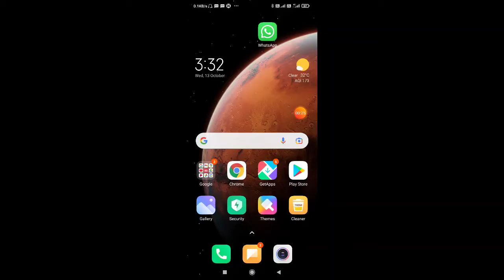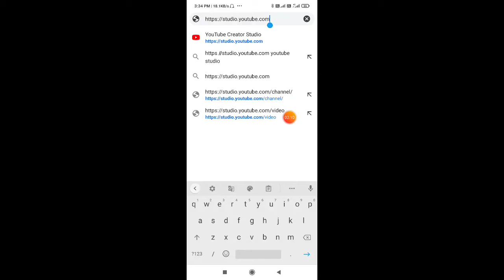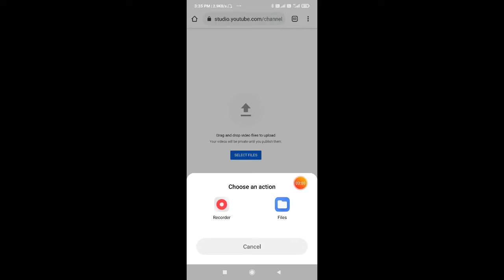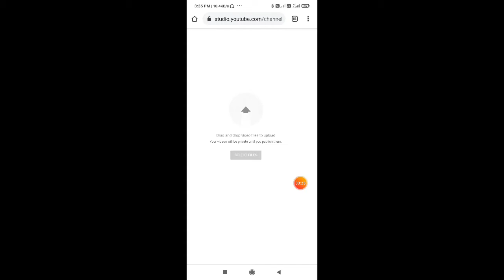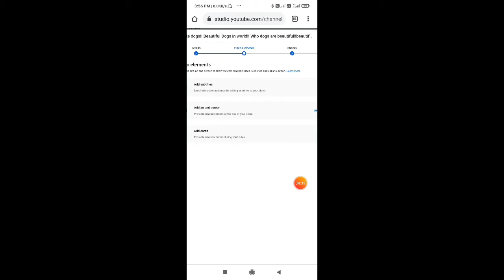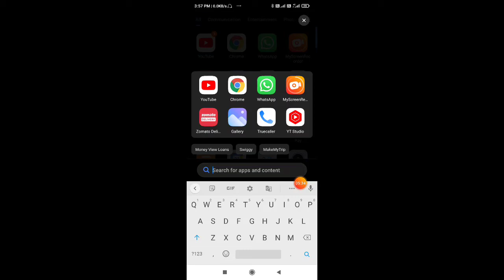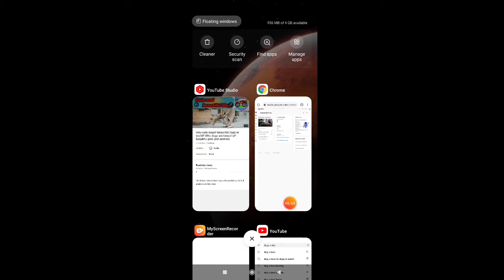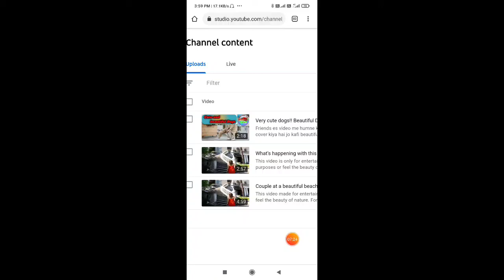How to upload a thumbnail on YouTube!! YT Studio App par thumbnail kaise upload karen!! Thumbnail!!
Friends es video me humne bataya hai ki crome browser par agar aap thumbnail nahi laga pa rahe hai to yt studio app par kaise thumbnail kaise lagate hai. Agar aapke pass koi question ho to comment box me humne batayen hum use jaroor reply karenge or isi tarah ke knowledgeable video dekhne ke liye hamare channel Deepak Techno Talks ko jaroor subscribe karke bell icon ko press kar de jisse ki hum koi bhi latest videos upload karun to iska notification sabse pahle aap tak pahunche.